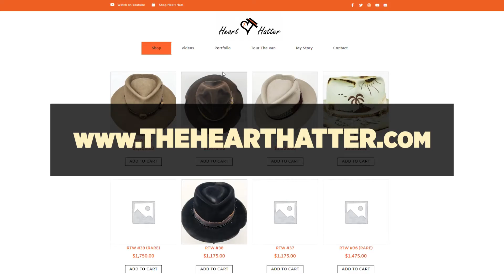TOPO CHICO SAVES OUR LIFE!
Still on the grind with Captain Casual as we casually paint this HUGE 30FT MURAL in Wynwood Miami! We almost die of heat exhaustion and Topo Chico rescues us from DEHYDRATION! PLUSSSS CASUAL GETS ANOTHER MURAL!